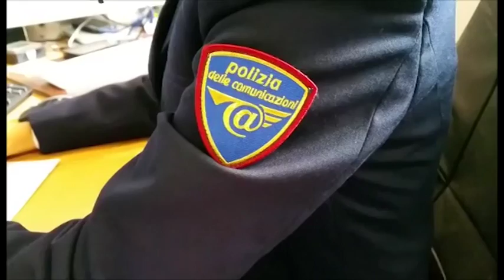Pedopornografia. Cinque arresti, manette anche un aretino